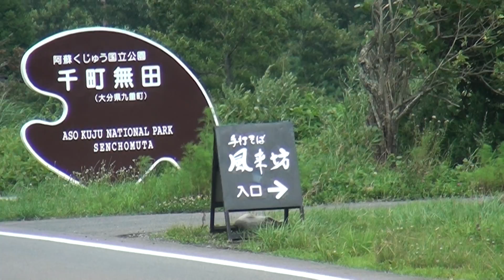九重町飯田高原と360度パノラマ